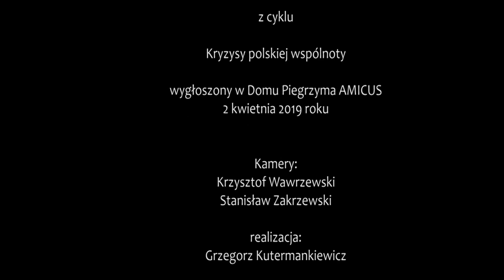2. Co znaczy w naszej historii rabacja galicyjska?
Prof. Andrzej Nowak "Kryzysy polskiej wspólnoty" wykład 2".

"Co znaczy w naszej historii rabacja galicyjska?"

BIBLIOGRAFIA AUTORSKA
Stanisław Wyspiański, Wesele
Tomasz Szubert, Jak(ó)b Szela. 15 lipca 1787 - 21 kwietnia 1860 (Warszawa: DiG, 2014)
Tomasz Kargol, Świadomość chłopów w Galicji w pierwszej połowie XIX wieku. Zarys problemu, in: Kształty galicyjskich tożsamości, red. Adam Świątek (Zeszyty Naukowe Uniwersytetu Jagiellońskiego. Prace Historyczne, 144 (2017), no. 2), 401-412
Rok 1846 w Galicji. Ludzie, wydarzenia, tradycje, red. Michał Śliwa (Kraków: Wydawnictwo Naukowe WSP, 1997)
Rok 1846 w Krakowie i Galicji. Odniesienia, interpretacje, pamięć, red. Krzysztof K. Daszyk, Tomasz Kargol, Tomasz Szubert (Kraków: Historia Iagellonica, 2016),
Jan Kracik, W Galicji trzeźwiejącej, krwawej, pobożnej (Kraków: Wydawnictwo Salwator, 2008)
Andrzej Wyczański, Czy chłopu było źle w Polsce XVI wieku? „Kwartalnik Historyczny”, R. 85 nr 3 (1978)
Barbara Engelking, Jan Grabowski i in., Dalej jest noc. Losy Żydów w wybranych powiatach okupowanej Polski (Warszawa: Centrum Badań nad Zagładą Żydów, 2018)
Glenn Dynner, Yankel's Tavern: Jews, Liquor, and Life in the Kingdom of Poland (Oxford: Oxford University Press, 2014)
Stanisław Pigoń, Z Komborni w świat (Warszawa 1957: 1 wydanie)
Płyty c.d. zespołu R.U.T.A. 1. GORE - Pieśni buntu i niedoli XVI-XX wieku, 2. Na uschod. Wolność albo śmierć.